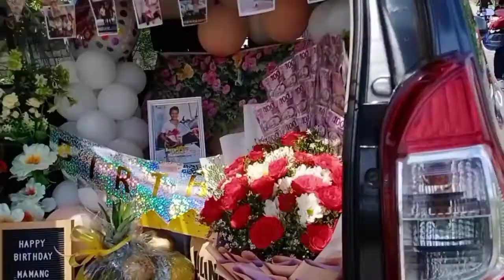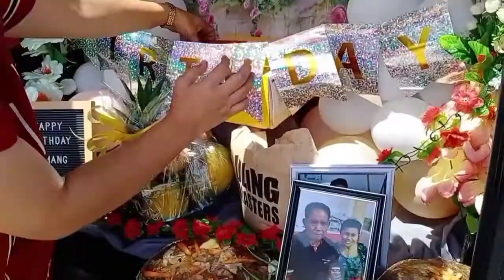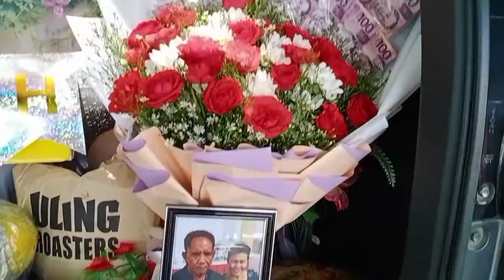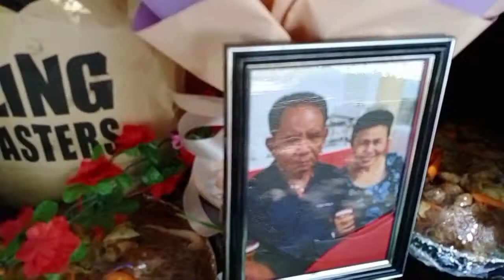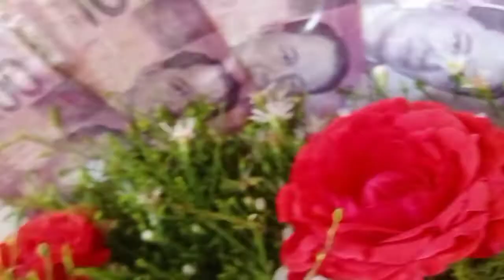Birthday Surprise Delivered To Brgy. Caloocan Koronadal City